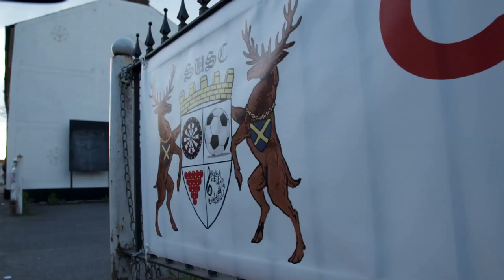The Darts Show Promo - June 2019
Tune in to the latest episode of The Darts Show on June 6 at 5:30pm on Sky Sports Action.

Here's what is coming up on the show...